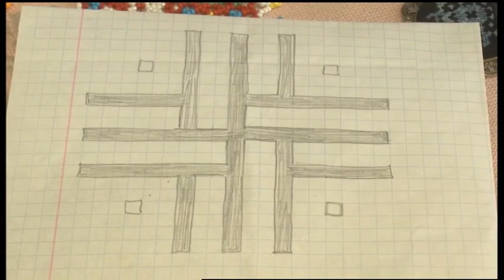14.04.2020. Новини. 17:00